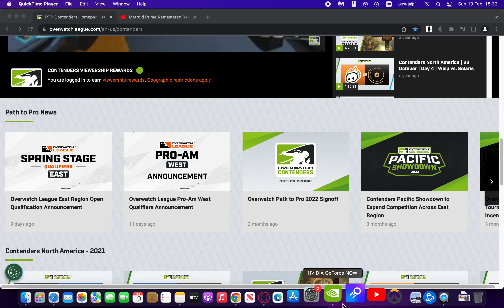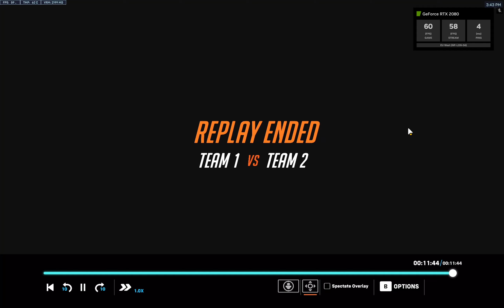Cloud gaming on MacBook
Using cloud gaming services to play games on a 2020 MacBook Pro 13 inch with M1 chip. Note that if there's no sound it's because I recorded it on my MacBook using QuickTime and it's not possible to record sound.